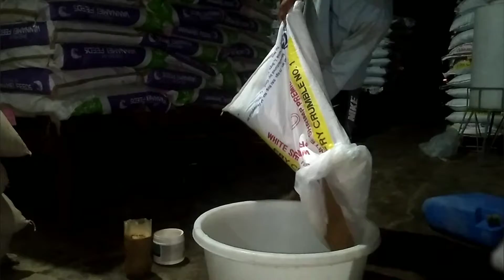2 gagawin sa pag alaga ng hipon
ganito pag alaga ng mga hipon ihalo ang top s  at saka feeds saka ipakain sa hipon